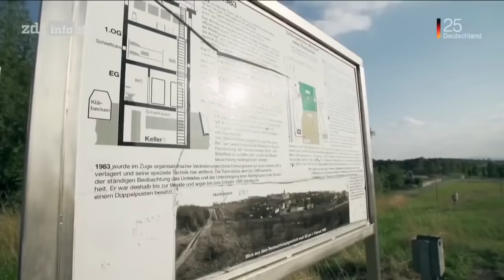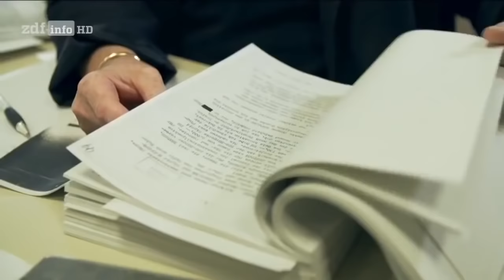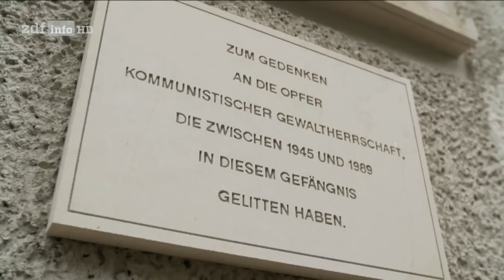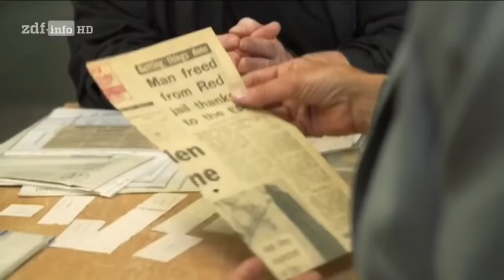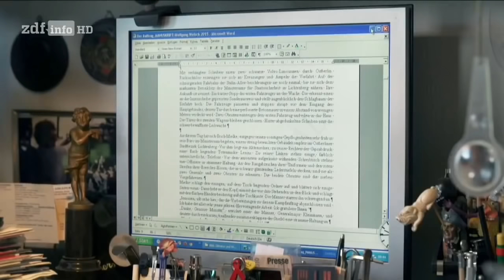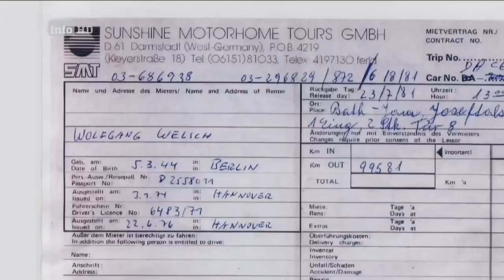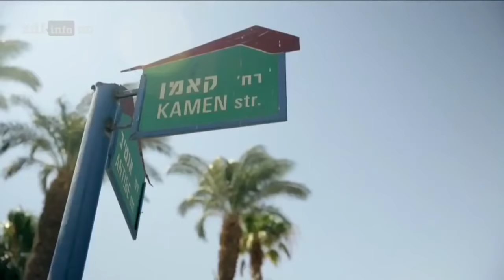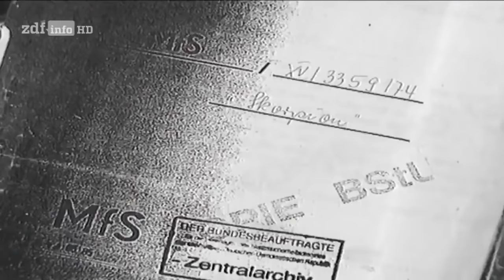Wolfgang Welsch - DDR Staatsfeind Nummer 1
ZDF Doku über das Leben des DDR-Fluchthelfers Wolfgang Welsch.

Vom verurteilten Republikflüchtling zum erfolgreichsten Fluchthelfer und verhaßten Staatsfeind Nr. 1: Die Lebensgeschichte von Wolfgang Welsch ist der authentische, ungemein dicht und packend geschriebene Bericht eines Mannes, der auf der Todesliste der DDR-Staatssicherheit ganz oben stand und überlebte